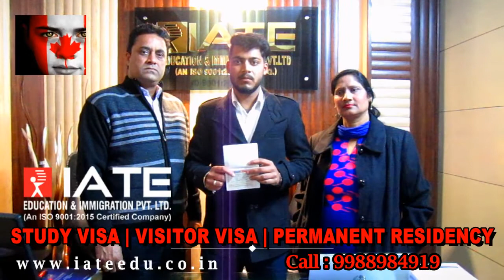ISHU (GORAYA)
STUDY VISA | VISITOR VISA

Visa Guidance by : Balpreet Singh & Kavita Kapoor ( Fr. Member AAERI & NZIER ) Visa Experts

Members : ACOS, EAIE, NAFSA, IEAA, ISANA, British Council & IDP

🏅( AN ISO 9001:2015 Certified Co. )🏅
🎗️PUNJAB GOVT LICENSE NO. 291/MC-1 /MA🎗️

Visit Us : www. iateedu.co.in

Copyright @ IATE2018